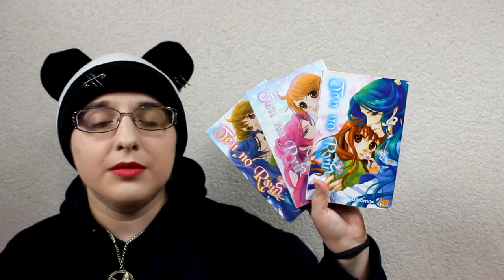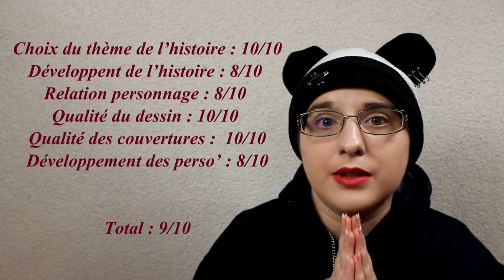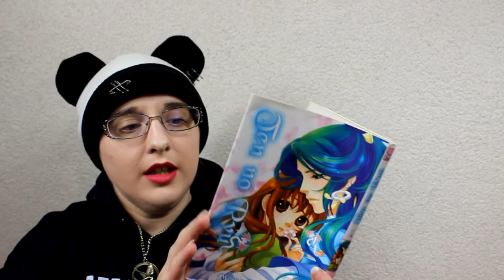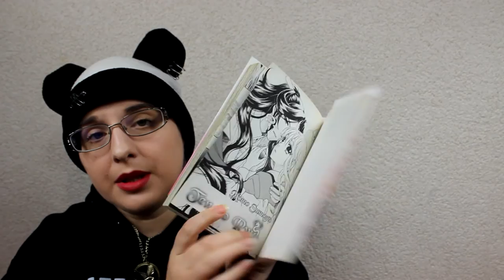[Bilan Manga] Ten no Ryu (shojo//éditions Taifu comics)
RÉSUMÉ
Sakura pensait être une lycéenne ordinaire, mais son monde est bouleversé le jour où elle apprend qu'elle a été sauvée par un fruit magique, alors qu'elle n'était qu'une enfant. Elle va alors être plongée dans un monde mêlant contes et légendes japonaises. Guidée par un dragon, elle devra se montrer courageuse pour sauver son frère et sa sœur kidnappés.

♡ Hibi :
♥ kik. : HibikiPandi
♥ SNUPPS : HibiYume
♥ Periscope : HibiYume
♥ Fyuse : hibiyume

Boîte Postale :
Hibiki YUME
 BP 10002
 17360 saint Aigulin